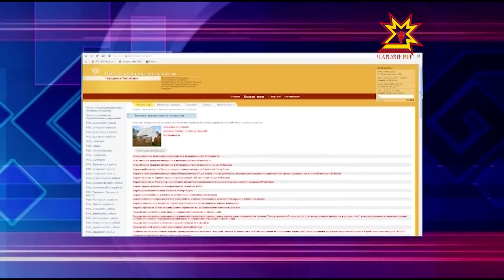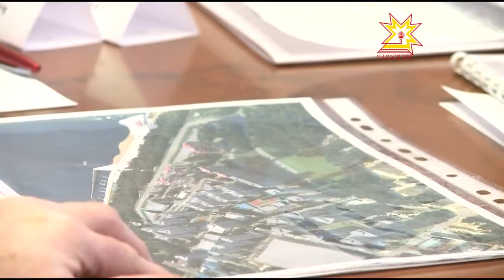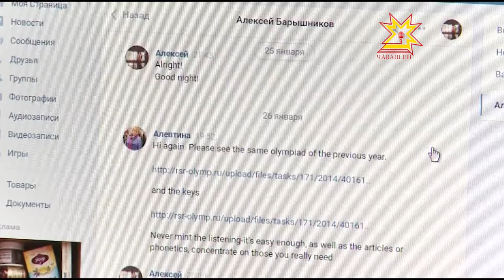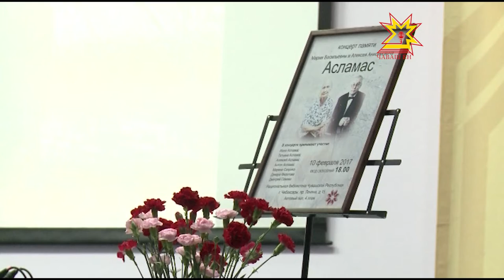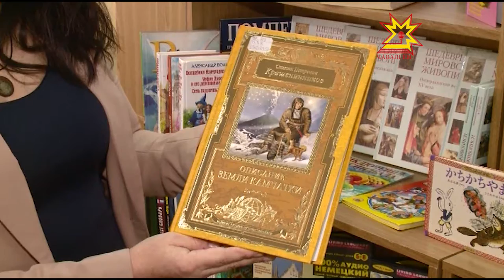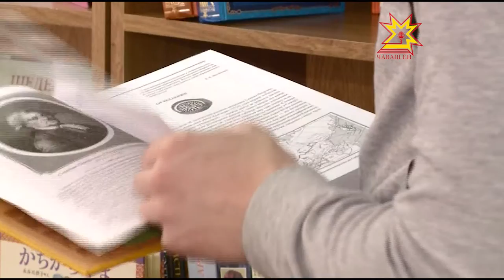Республика 13.02.2017 на чувашском языке. Вечерний выпуск